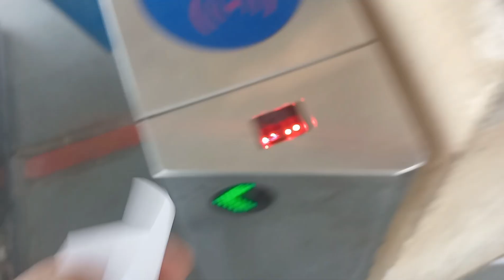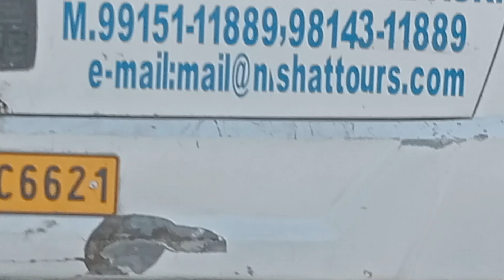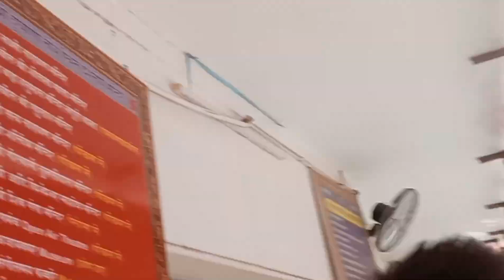Rasta Bhatak Gaye 😂 Sitla Mandir ❤️ | Durgiana Mandir | Akshad Bedi